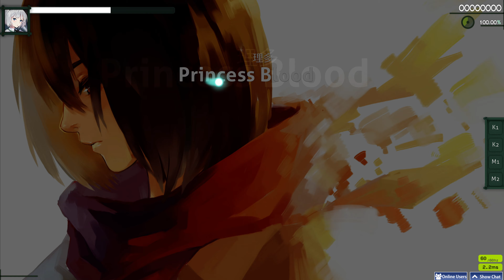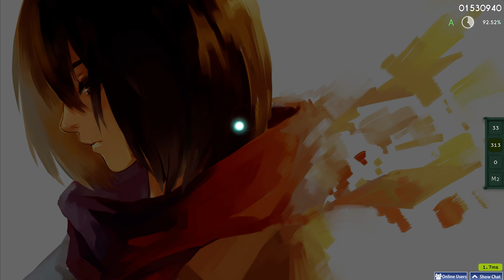Rita Princess Blood Extra Fail